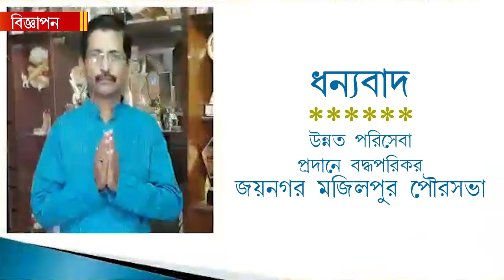জোড়াসাঁকো বিধানসভা এলাকায় "বাংলার গর্ব মমতা" কর্মসূচিতে স্মিতা বক্সি